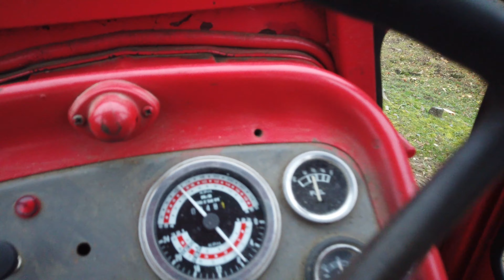Puita massikalla,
Hakkuu puita pihaan.